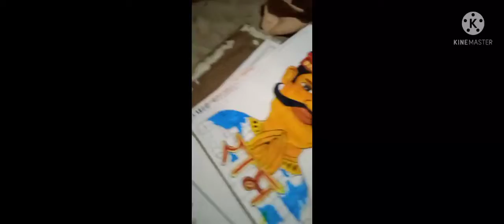न्यूज़ राजस्थानी पोट्रेट स्केच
राजस्थान की शान उनके मुझे वह राजस्थानी प्रोटेक्ट